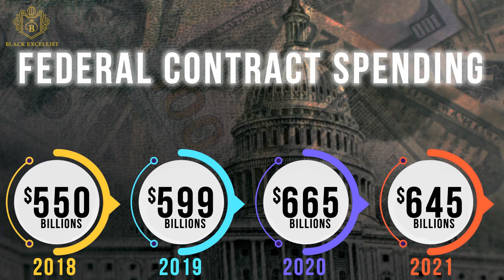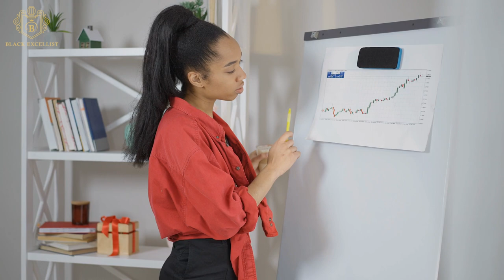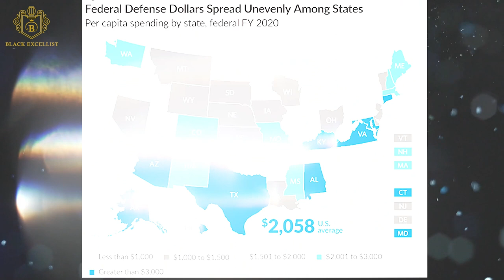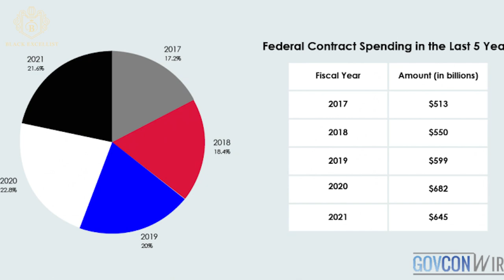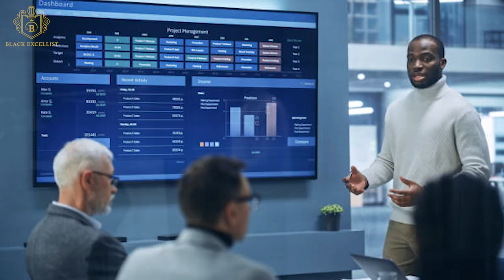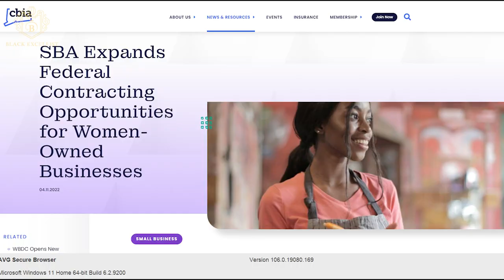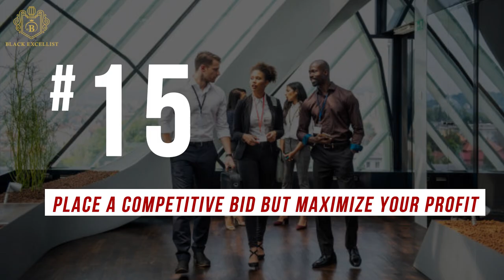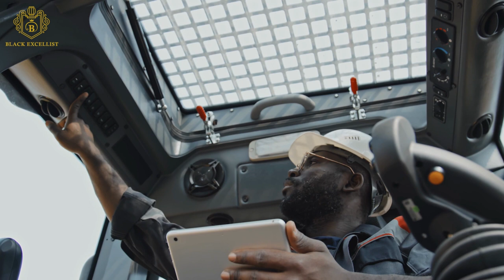Black Business Step-by-Step Guide to Winning Government Contracts